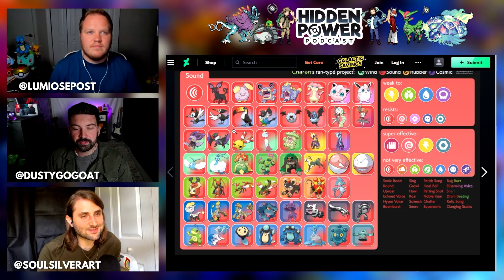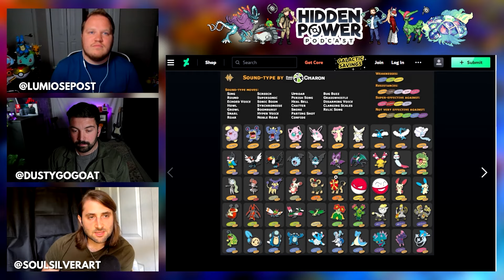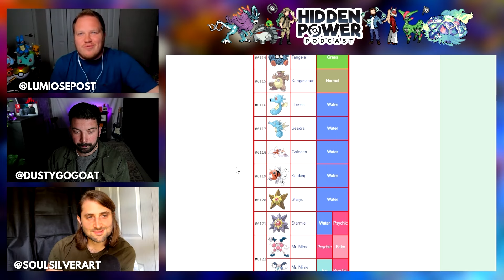Every Pokémon That Should be Sound Type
Credits & Thankyous:

EPISODE CREDITS
Hosted by DustyGogoat